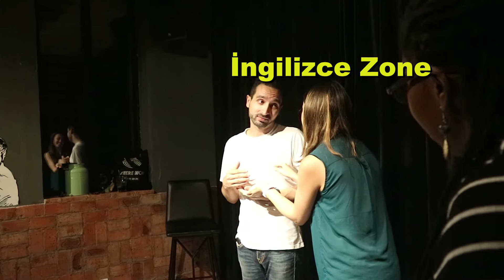Çin'de Sahneye Çıktım! | Uluslararası Doğaçlama Gösterisi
Hoşgeldiniz!
Shanghai'da Improv ekimizle beraber uluslarası bir doğaçlama gösterisi gerçekleştirdik. Ben sadece ilk kur dersleri aldım ve birbirinden yetenekli arkadaşlarla beraber sahneye çıkma şansım oldu.